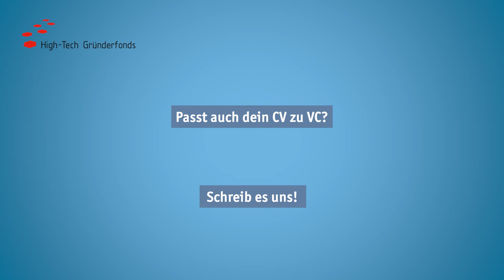Mein CV zum VC | Meine Story als Investment Managerin | Katharina Severin | High-Tech Gründerfonds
„Mein CV zum VC“ oder: Die Menschen hinter dem Jobprofil Investment Manager:in.

Im Recruiting begegnen uns viele Fragen rund ums Investment Management – zu Aufgaben, Background, Motivation, Ausbildung oder Arbeitstag. Jessica, unsere Head of HR, hat eure Fragen gesammelt und vier unserer Kolleg:innen auf den Zahn gefühlt.

Die vier bringen ganz unterschiedliche Erfahrungen mit – aus Wissenschaft, Corporate, Beratung oder Start-up.

Wir hoffen, ihr habt so viel Spaß beim Schauen, wie wir beim Dreh.

Katharina ist Investment Managerin in unserem Life Sciences Team und gibt persönliche Einblicke in ihren Alltag.

Und wenn ihr mehr wissen wollt oder selber Interesse an dem Job habt, meldet euch gerne bei Jessica oder Mario: Jessica Lingenfelder, Head of HR, | Mario Wendtlandt, HR Manager,

Du möchtest noch mehr über Venture Capital und Finanzierung von Startups erfahren? Dann schau gerne in unsere FoundersClasses rein